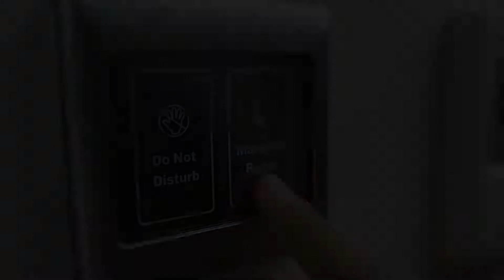Ravvda Hotel, Istanbul, Turkey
About Property:
Conveniently set in the Bakirkoy district of Istanbul, Ravvda Hotel is located 9 km from Suleymaniye Mosque, 9 km from Grand Bazaar and 9 km from Column of Constantine. The property is situated 9 km from Blue Mosque, 9 km from Spice Bazaar and 10 km from Basilica Cistern. The hotel features family rooms.
The hotel will provide guests with air-conditioned rooms offering a wardrobe, a kettle, a minibar, a safety deposit box, a flat-screen TV and a private bathroom with a...
Property Type: Hotel
Address: Zeytinlik Mahallesi, Fişekhane Caddesi, Cumhuriyetçi Sokak No:3, Bakirkoy, 34140 Istanbul, Turkey
Searching For
1. Ravvda Hotel - Istanbul - Turkey
2. Ravvda Hotel - Istanbul - Turkey Address
3. Ravvda Hotel - Istanbul - Turkey Rooms
4. Ravvda Hotel - Istanbul - Turkey Amenities
5. Ravvda Hotel - Istanbul - Turkey Offers and Deals
Audio Credit:
Track Title: Subway Dreams
Artist: Dan Henig